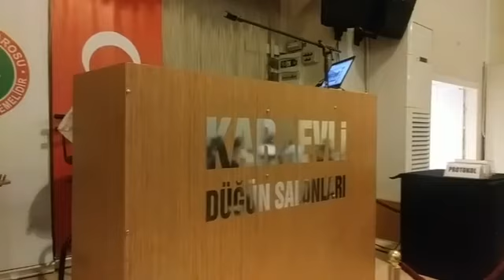TEKİRDAĞ BARO İFTAR YEMEĞİ